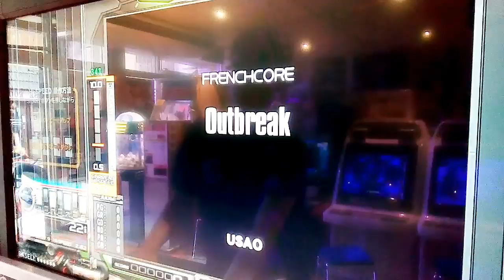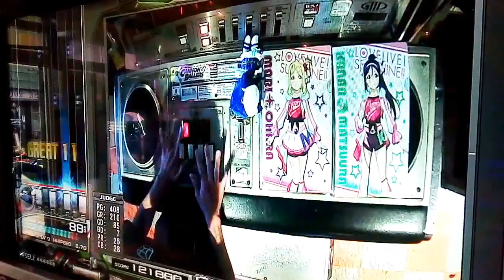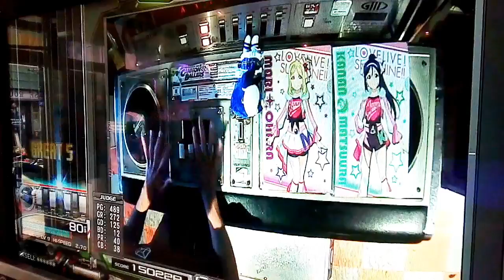[IIDX] 25 CANNON BALLERS Outbreak (SPH)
Dynamite以来の動画投稿です、当時(23 copula)で奇跡的にクリア出来たので久々にしました。
PLAYER:S-I
PLAYOPTION:MIRROR